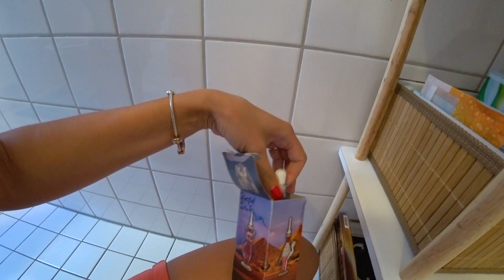НАДО РАСХЛАМИТЬСЯ ✔ Вместе на собрание ✔ Влог 27.08.2020